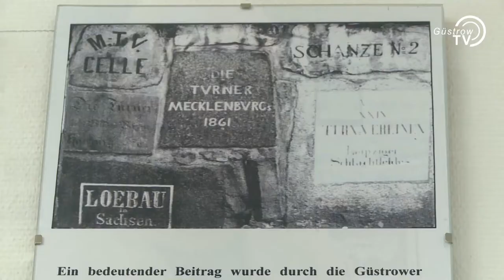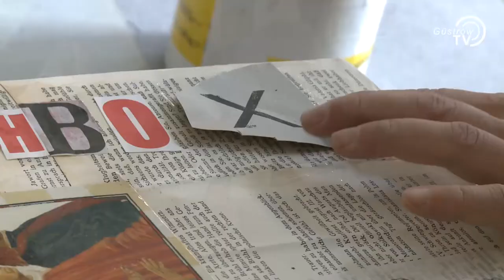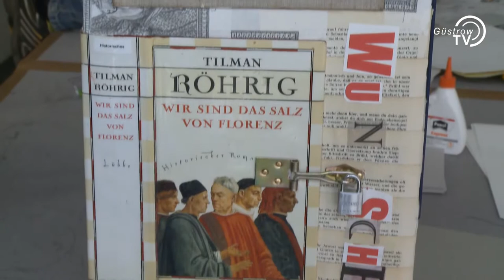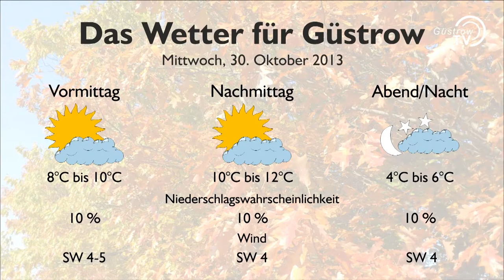Sendung vom 29.10.2013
- Kinder-Herbstfest im Waldweg
- Interview: Hildegard Steinecke, Kleiner Chor Güstrow
- Ausstellungseröffnung der Güstrower Sportchronisten
- Wunschbox für die Uwe Johnson Bibliothek
- Fachtagung "Präventiver Opferschutz"